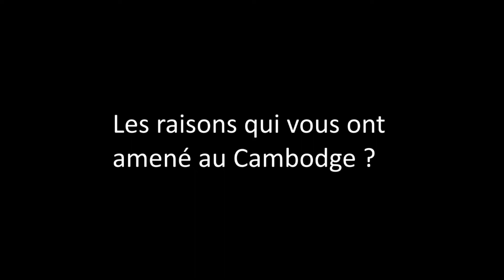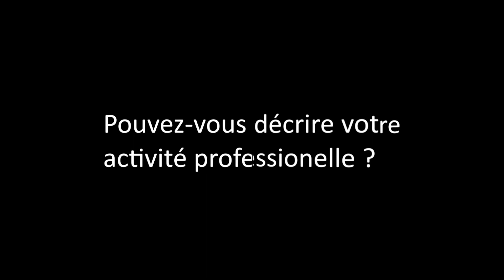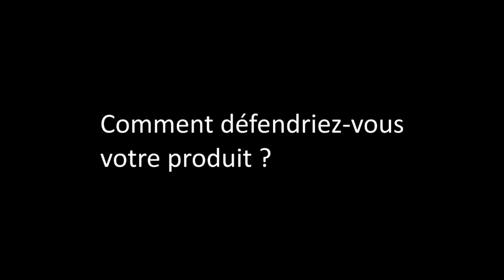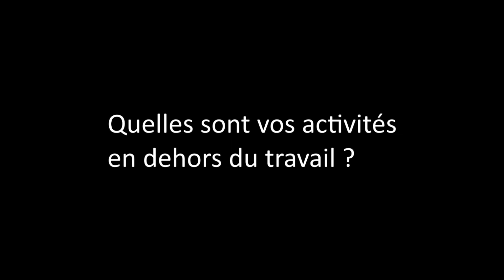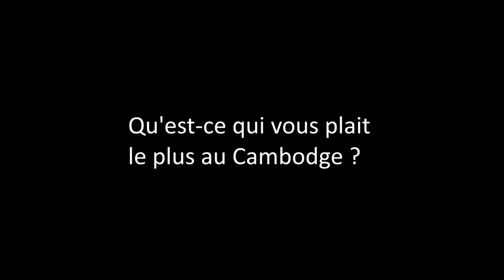CONFLUENCES INTERVIEW DE ROBINSON MARGUERITE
Soigneusement choisis parmi les entreprises résidentes du groupe Confluences, nous vous proposons de découvrir le profil de ces Français(e)s enthousiastes et séduits par l’environnement d’affaires du Royaume. Parmi eux, Robinson Marguerite, manager de « Monsieur », en compagnie de Fabio Pilliat Leget.
« Monsieur » est  un nouveau concept de bar dédié au vin à Phnom Penh.